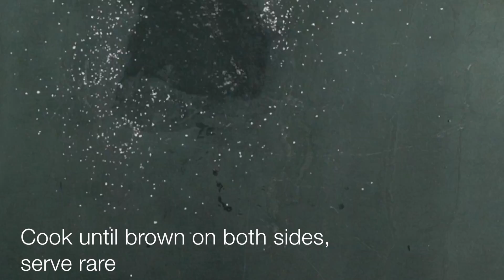Yellowfin Tuna Protein Power Bowl